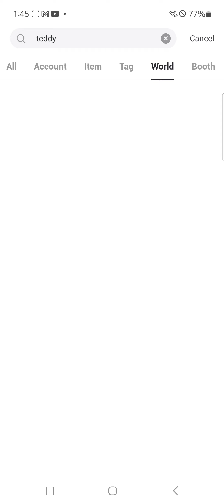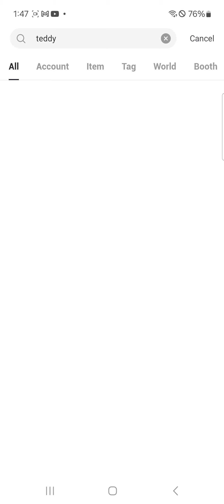August 26, 2024